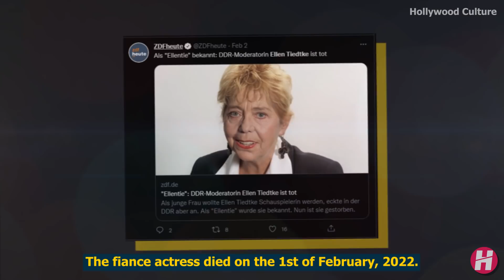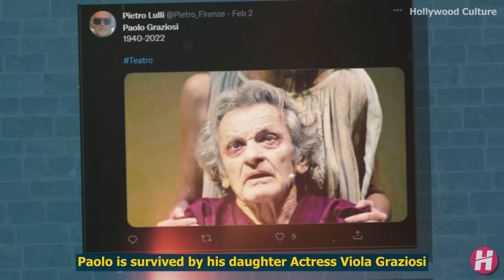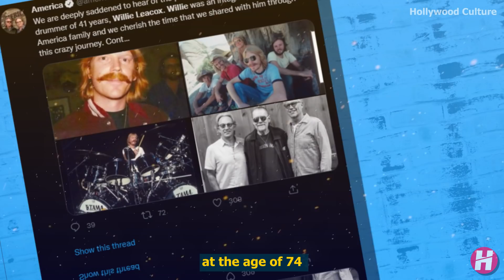Famous Celebrities Who Died Today 8th February 2022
Famous Celebrities Who Died Today 8th February 2022 - We talk about Famous Hollywood actor , NFL , Baseball Player , Grammy award winner American Singers died recently